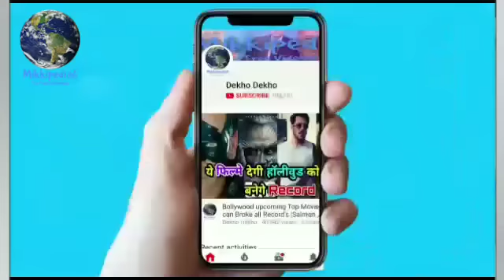Robot 2.0 World Television Premiere only on Zee Cenema, Robot 2.0 COMING SOON Akshay kumar Rajnikant